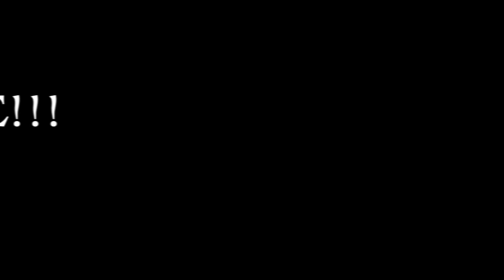LOS MEJORES MOLOTES OAXAQUEÑOS DE CHORIZO 🤤 FÁCIL Y RICO!!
Quiero compartir con todo ustedes como yo Preparo unos ricos Molotes de Chorizo al estilo oaxaqueño. Espero que les guste el video comenten que les parecio. Déjenme saber que quieren ver que cocine en otro video. Gracias